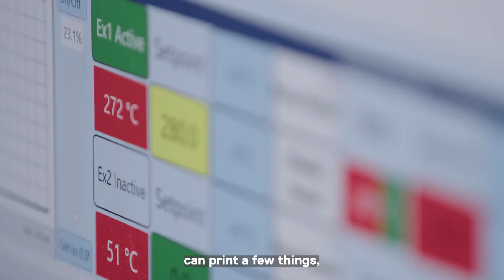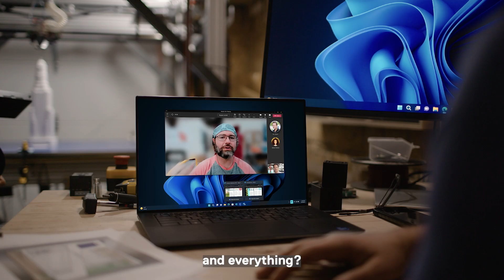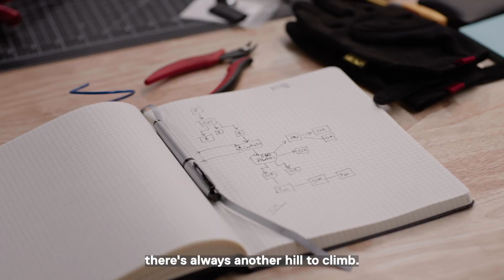How Tech Is Reshaping 3D Printing | Dell | Businesses We Love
From his garage to the global stage, tech entrepreneur and founder of Accelerate3D, Riley Knox is laying down the foundation for the future of 3D printing.
See how the Dell Precision Mobile Workstation with Windows11 is helping them push the limits of automation and advanced manufacturing.

0:00-0:28 Meet Accelerate3D’s startup CEO
0:29-1:06 How tech is reshaping 3D printing
1:07-1:36 How Dell helps tech startups reach goals
1:37-2:05 Joining Dell for Startups
2:06-2:24 The future of Accelerate3D